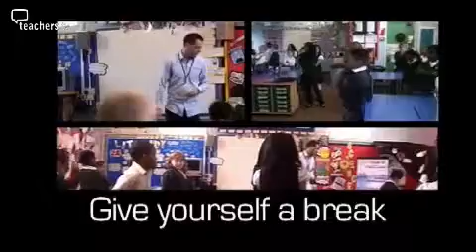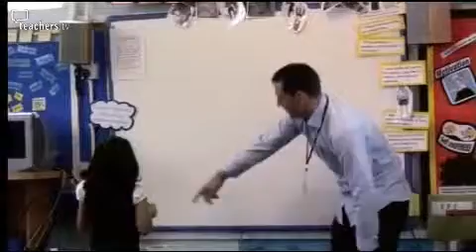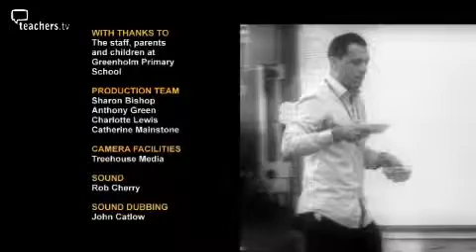Teachers TV: Give Yourself a Break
Behaviour expert Sue Cowley observes James Bird as he teaches a Year 4 science lesson on solubility, providing advice on varying pace and encouraging group work, in this classroom management and pedagogy resource.

Sue coaches James through a hidden earpiece, telling him not to react to every nuance of fluctuating noise level and perceived off-task activity. This allows James some breathing space during the lesson and lets the children take on responsibility for managing their own behaviour, at Greenholm Primary in Birmingham.

Sue suggests engaging the class by getting one or two pupils to introduce the opening experiment, because they all want to help. She also advises James to vary the pace of his teaching by lowering his voice and waiting for silence.

As the lesson progresses James is advised to draw back from intervening at every opportunity, letting the children get on with their group work. Sue also encourages James to stand back, catch his breath and observe, and he's pleasantly surprised at how well his class sticks to the task. Licensed to CPD College Ltd.